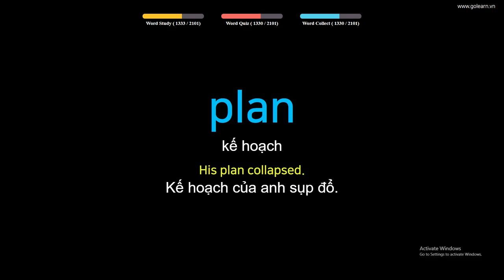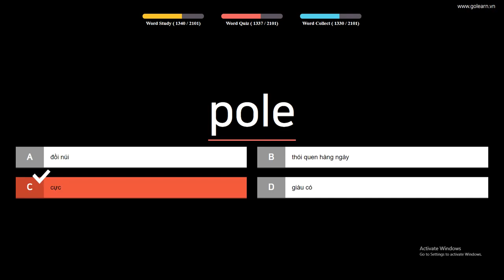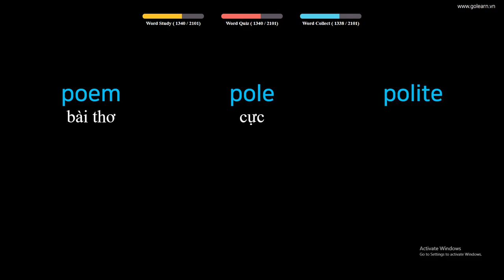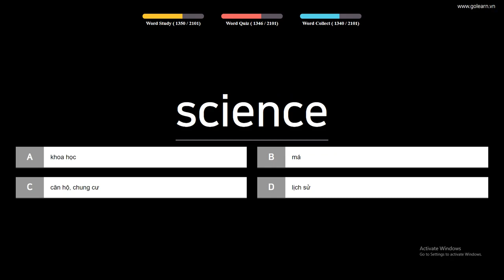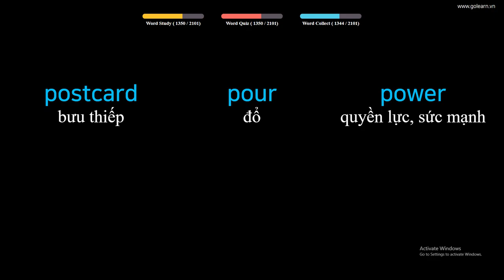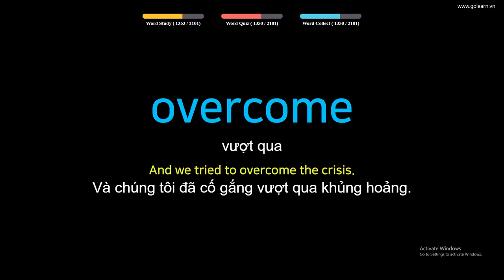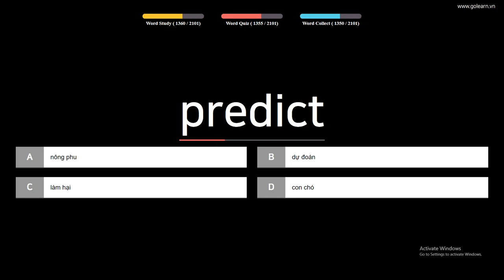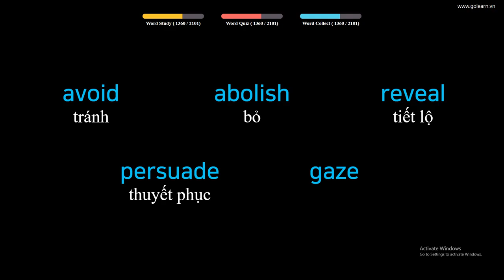English to Vietnamese Vocabulary Words Translate - PART 37